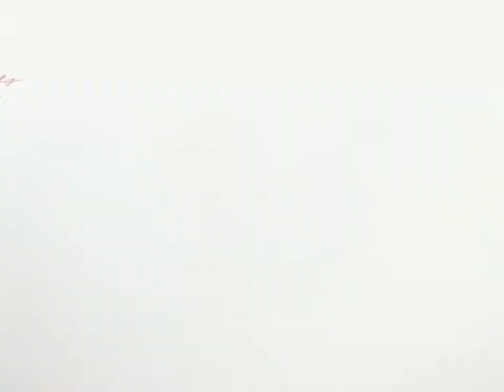Bringing you another extraction!